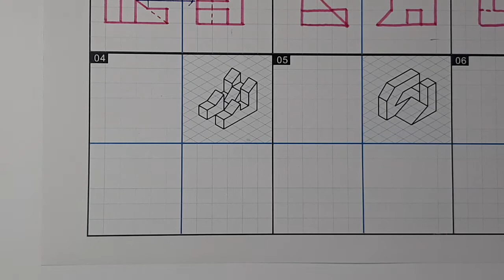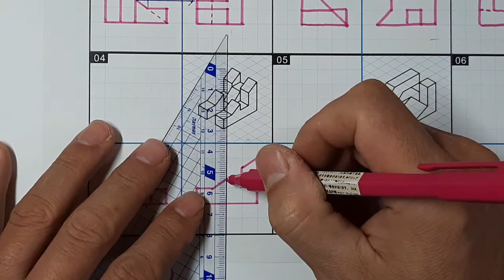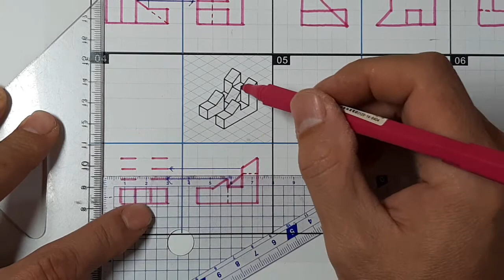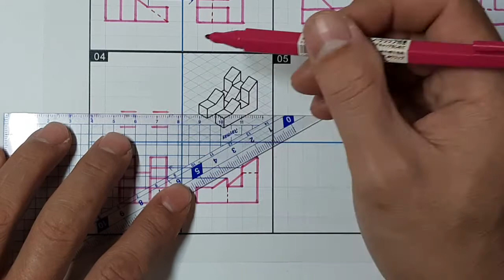全華圖學033頁第04題/綜合練習/第三角法